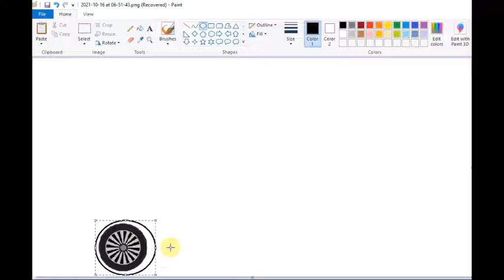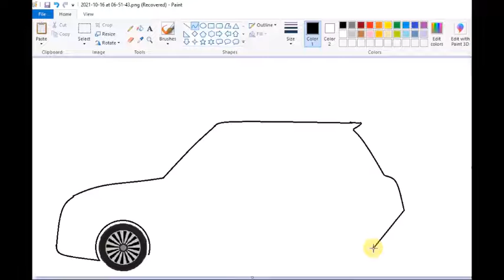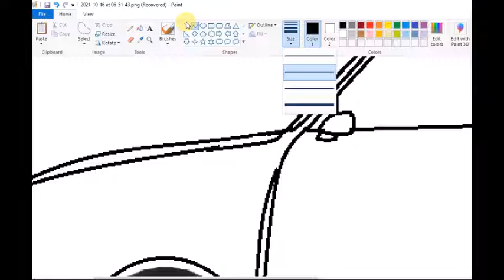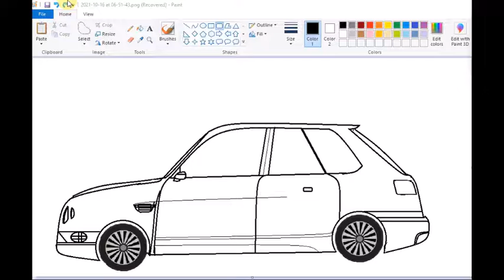drawing of a car in ms paint